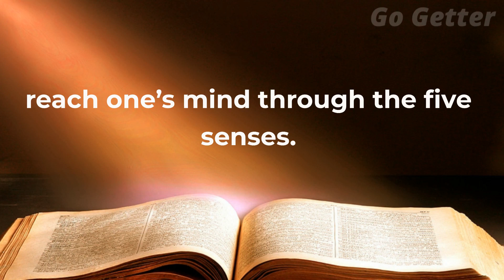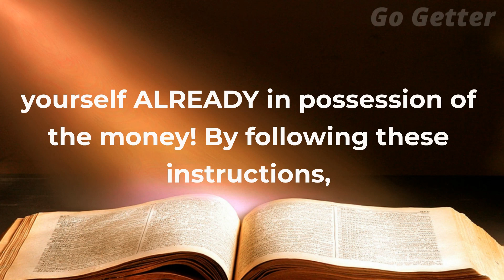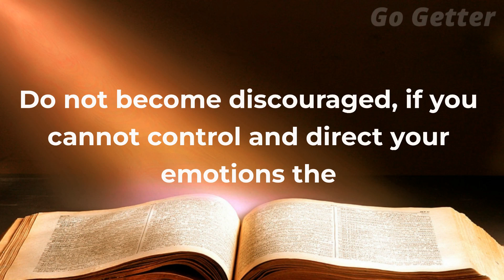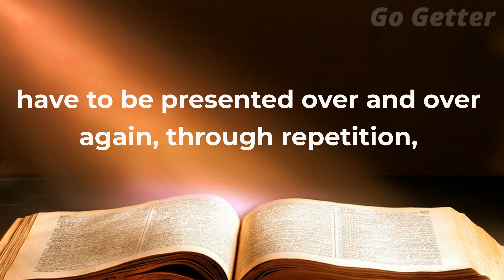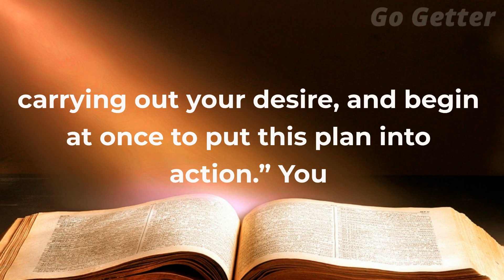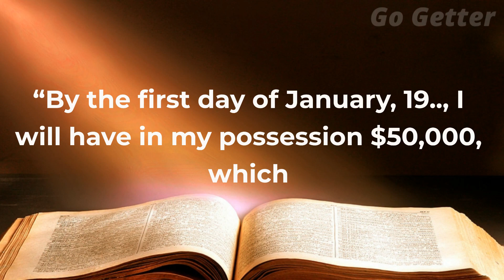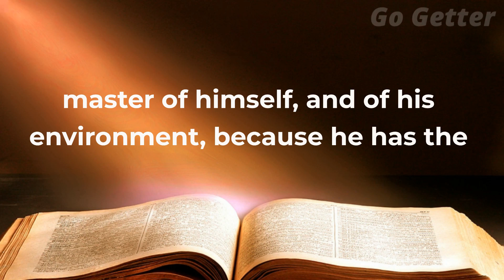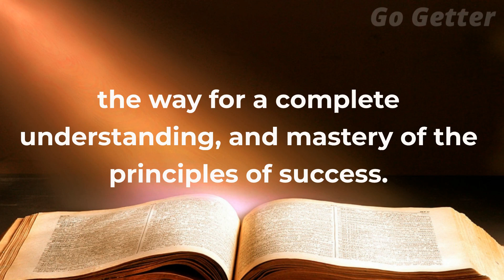Think and Grow Rich Chapter 4 Autosuggestion | Think and Grow Rich Audiobook Full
Welcome to the audiobook chapter on autosuggestion, the fourth chapter of Napoleon Hill's classic book, Think and Grow Rich.

In this chapter, Hill focuses on the power of autosuggestion, which he describes as a "method of communicating with the subconscious mind." Autosuggestion involves using positive affirmations and self-talk to influence the subconscious mind and create a mental state that is conducive to success.

Hill emphasizes that autosuggestion is a powerful tool that can be used to reprogram the subconscious mind and overcome limiting beliefs and negative thought patterns. He believes that by consistently repeating positive affirmations and visualizations, individuals can train their subconscious mind to accept and act on positive thoughts and ideas.

Throughout the chapter, Hill provides numerous examples of successful individuals who used autosuggestion to achieve their goals. These include Andrew Carnegie, who used affirmations to become one of the wealthiest men in America, and Thomas Edison, who relied on self-talk to overcome numerous setbacks on his path to inventing the light bulb.

Hill also provides practical tips for using autosuggestion effectively. He advises readers to create a clear mental picture of their desired outcome, and to use positive affirmations and self-talk to reinforce that picture in their mind. He emphasizes the importance of repetition, and advises readers to repeat their affirmations and visualizations on a daily basis.

In addition to using positive affirmations, Hill also stresses the importance of controlling the thoughts and emotions that enter the mind. He believes that by consciously controlling the thoughts and emotions that enter the mind, individuals can create a positive mental environment that is conducive to success.

Throughout the chapter, Hill emphasizes that autosuggestion is not a passive process, but rather an active process that requires consistent effort and repetition. He believes that by using autosuggestion effectively, individuals can harness the power of their subconscious mind and achieve their goals.

Hill concludes the chapter by encouraging readers to take action towards their goals, and to use autosuggestion as a tool for reinforcing their belief in their ability to achieve those goals. He believes that with the right mindset and consistent effort, anyone can achieve great success.

In summary, Think and Grow Rich Chapter 4 is a powerful exploration of the power of autosuggestion in achieving success. Hill provides numerous examples of successful individuals who used autosuggestion to achieve their goals, and offers practical tips and exercises for using autosuggestion effectively. Whether you are an aspiring entrepreneur, a student, or anyone seeking to achieve success in any area of life, this audiobook will provide invaluable insights and inspiration.